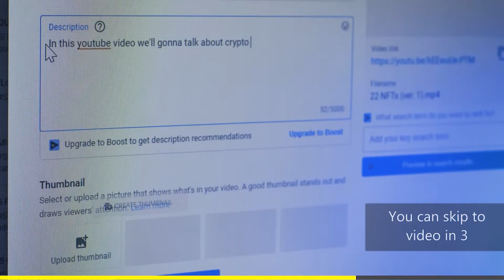CONVIDADO REVELA SENTIR SAUDADES DO NEGÃO!🤣🤣🤣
Geraldo Luís revela que sente saudades do negão. Bola e Carioca, com o espírito de quinta série, começam a zoar e brincar com a frase marcante do convidado.

Compilado com as melhores zoeiras de Bola e Carioca com o Geraldo Luís, que sente saudades do negão! (contém cortes fora de contexto).

▼Quer aprender como criar conteúdo para o YouTube? Faça o curso do BRKsEDU▼

Canal com os cortes das melhores piadocas, histórias engraçadas, momentos divertidos, compilados e montagens aleatórias dos maiores podcasts brasileiros.

Siga o Cortes Humor Podcast em outras redes!

Ajude o Cortes Humor Podcast a se manter no YouTube e faça uma doação mensal se tornando membro:

00:00 - Publicidade
00:15 - Conteúdo